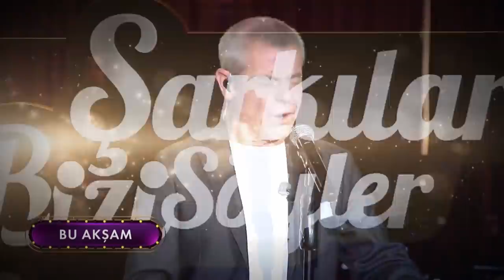Şarkılar Bizi Söyler 36. Bölüm - Levent Yüksel Şarkıları (Konuklar: Levent Yüksel & Büşra Pekin)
Şarkılar Bizi Söyler 36. Bölümü yayında!

Şarkılar Bizi Söyler'in bu haftaki bölümünde, Levent Yüksel şarkıları söyleniyor.

Programa bu hafta Levent Yüksel ve Büşra Pekin konuk oluyor.